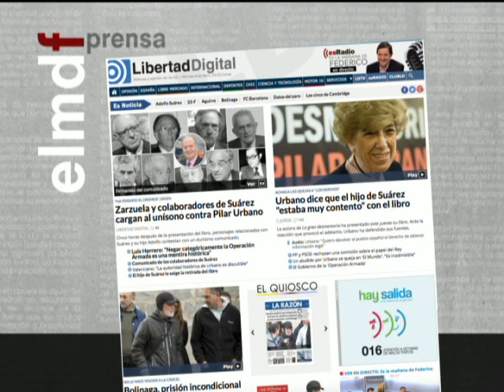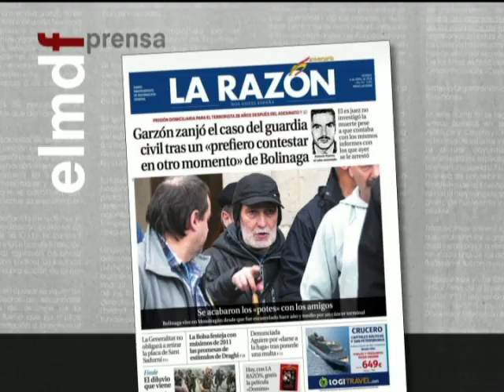Tertulia de Federico: Campaña de Zarzuela contra Urbano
Federico analiza con Inda, Vidal-Quadras y Víctor de la Serna la campaña liderada por Zarzuela contra Pilar Urbano y el incidente de Aguirre.